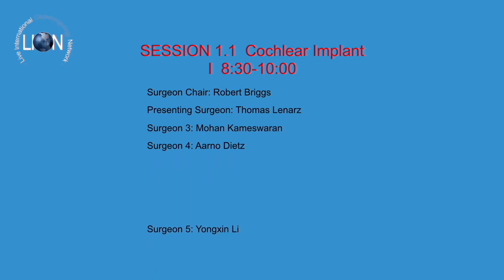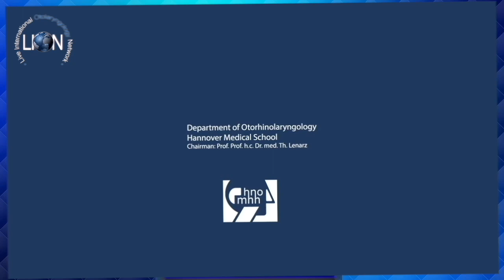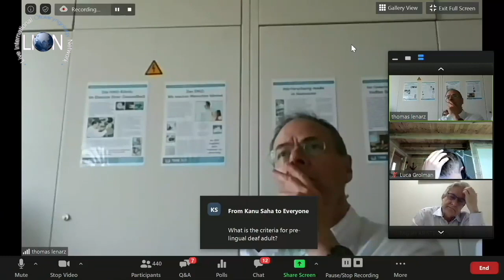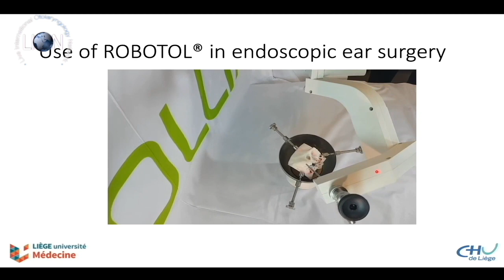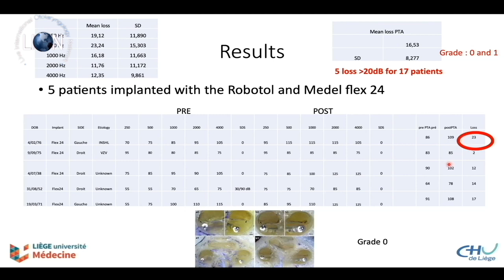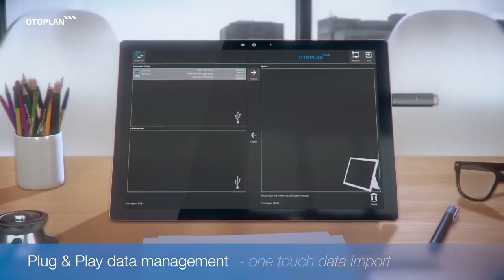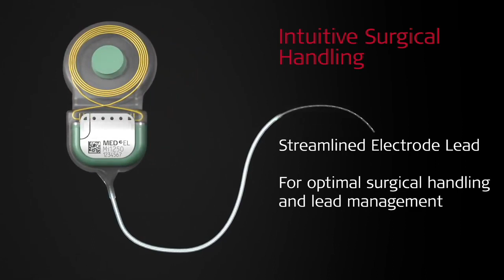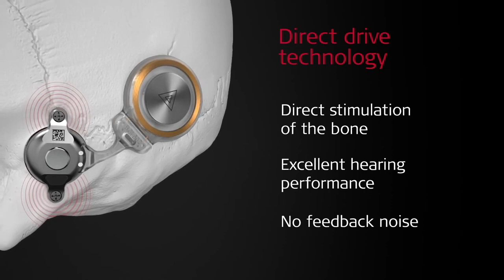The 15th LION Global Broadcast - May 18-19 2020 Panel 1-1 Cochlear implant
The 15th LION Global Broadcast - May 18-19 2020. Doctors United for Worldwide Education. Panel 1-1 Cochlear implant. Chair: Robert Briggs (Melbourne-Australia). Presenting surgeon: Thomas Lenarz (Hannover-Germany). Panelists: Mohan Kameswaran (Madras-India), Aaron Dietz (Kuoppio-Finland), Yongxin Li (Beijing-China), Alex Huber (Zurich-Switzerland)